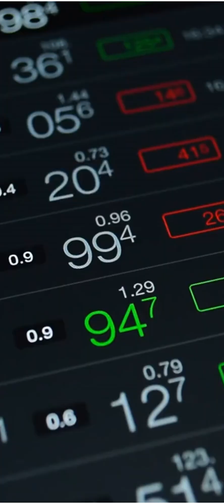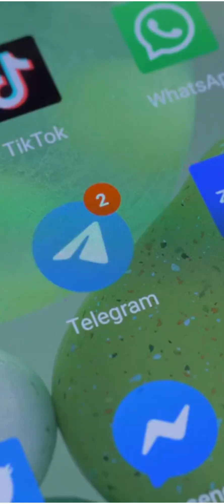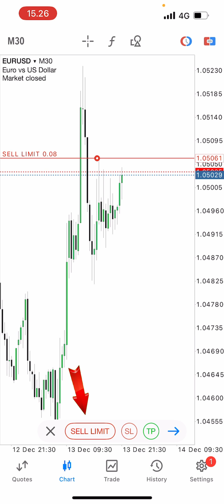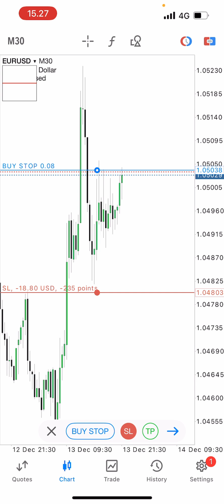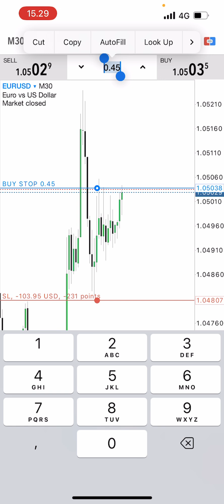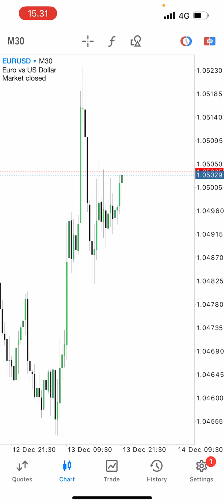Easiest way to Determine Forex Lot Size on MT5 Mobile (Android/iPhone) - New free MT5 feature!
How to determine lot size in forex using MT5 (metatrader 5) mobile. Works both on android and iPhone. This MT5 lot size calculator is free using a new feature from MT5, no need paid lot calculator tool. Make sure to watch till end.

how to determine lot size in forex
how to determine lot size
how to determine your lot size forex
metatrader 5 lot size calculator
mt5 lot size calculator free
metatrader 5 lot size
mt5 lot size calculator
metatrader 5 lot size explained
mt5 lot size
metatrader 5 lot hesaplama
mt5 lot size explained
metatrader 5 lotaje
mt5 lotaje
metatrader 5 lot nedir
mt5 calculator lot size
metatrader 5 lotes
mt5 trading lot size
metatrader 5 lot nima
mt5 lot hesaplama
metatrader 5 calculator lot size
como user metatrader 5 lotaje
perhitungan lot di forex